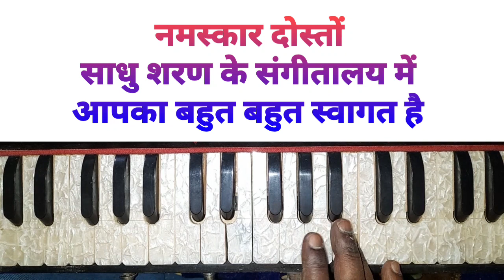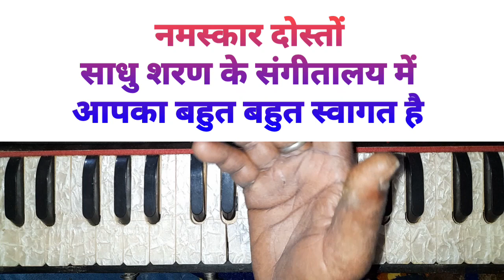भोजपुरी पुर्वी हारमोनियम पर l bhojpuri purvi harmonium @devkumar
sadhu sangitalay
sangitalay
sangeetalay
sadhu saran
sadhu sharan
ss sangeetalay

हारमोनियम
harmonium tutorial
harmonica tutorial
paul and company harmonium
harmonium sikhane ka tarika
mallick harmonium
harmonium scale
german harmonium
harmonium amazon
harmonium price amazon
online harmonium course
harmonium notes
harmonium lessons near me
harmonium lessons
jana gan man piano notes
harmonium home tutor near me
harmonium classes near me
harmonium classes for beginners
harmonium learning near me
learn harmonium near me
harmonium teacher near me
harmonium classes
pal and company harmonium
surtaal harmonium
harmonium bajaao
harmonium on emi
bajaao harmonium
pakrashi harmonium
harmonium for beginners
harmonium notes
online harmonium course

online harmonium playing
virtual harmonium
harmonium online amazon
banjo classes online
banjo price online
online banjo lessons
banjo online shopping
harmonium rag
harmonium rintone
harmonium bhajan
harmonium keypad
harmonium nots
harmonium class
harmonium guru
harmonium scool
harmonium riyaz
harmonium tone
harmonium read
harmonium button
harmonium ragg
harmonium rag
harmonium sargam
harmonium saptak
harmonium सिखाएं
benjo ring tone
banjo ringtone
banjo dhun
harmonium kaise sikhe jate Hain
harmonium classes
harmonium guru
harmonium kaise bajaye
harmonium sikhao
harmonium sikho

Sadhu Sharan harmonium
Harmonium ringtone
Harmonium music
Harmonium bhojpuri songs
bhojpuri song harmonium
Harmonium kaise sikhen
Harmonium bajana sikho
munna bihari dhun
Harmonium guru
Harmonium Song
रे पुजवा बदल गइले
re pujva badal gaile
Harmonium tutorial
harmonium bajana sikhe
harmonium guru lessons
sadhu saran harmonium
harmonium guru 10 that
harmonium guru all lessons

Purvi gana harmonium par
how to play harmonium
Sadhu Sharan k sangeetalay 2024
Bhojpuri purvi harmonium
bhojpuri light classes
Harmonium ringtone
hindi ringtone
Purvi gana Harmonium
bhojpuri music class